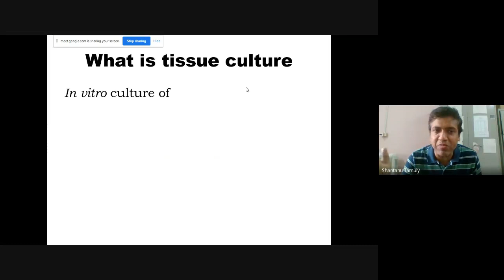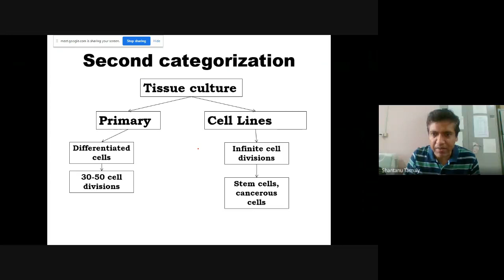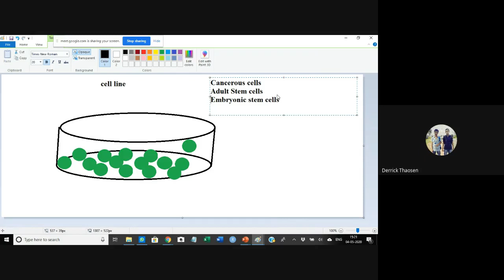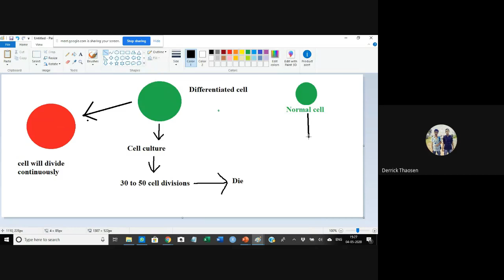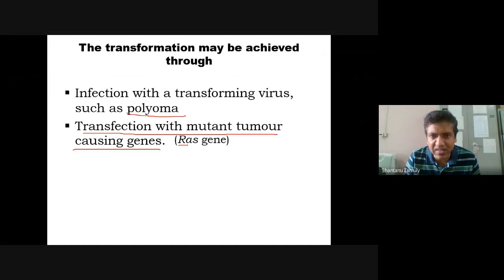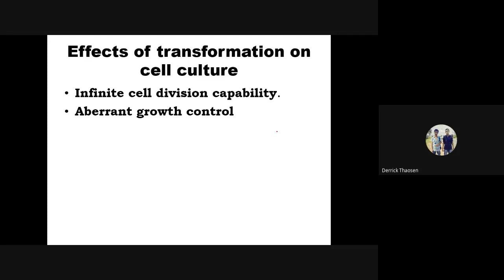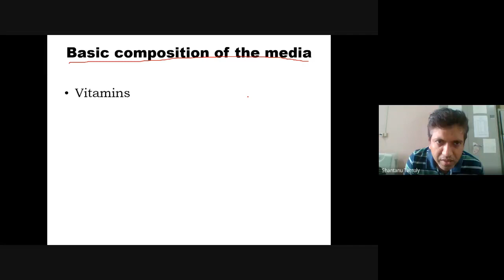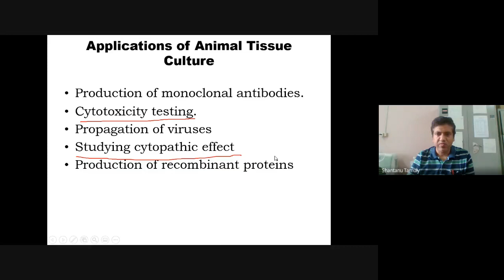Animal Tissue Culture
Arnold in 1880, showed that the leucocytes can divide outside the body. Jolly, 1903,
demonstrated that many of the animal tissue explants immersed in serum/ lymph or ascetic fluid
can divide in vitro.
The term tissue culture may be defined as culture of whole organs or tissue fragments or
dispersed cells on a suitable nutrient medium and optimum culture conditions.

1.  Cell culture: the individual cells are obtained from spontaneous migration of cells from
explants or mechanical or enzymatic disaggregation of tissue explants. These cells are
maintained as monolayers or cell suspension during culture.
2.  Organ culture: small tissue fragments or whole embryonic organs are cultured in vitro in
organ culture and these structures retain these tissue architecture. Organ cultures are of
two types
a.  Oganotypic culture: if the tissue explantsmaintains its original strucuture and
function during culture it is called organotypic culture.
b.  Histotypic culture: the cells of the explants that re-associate to form a new three
dimensional structure and are not dependent on source form which these are
derived. Such type of culture is called histotypic culture.
Another categorization of tissue culture
1.  Primary cell culture: cell culture arising directly from differentiated tissue is referred to
as primary cell culture. Such cell die oiut after 30 to 50 cell divisions.
2.  Cell lines: the progeny cell derived from cells that have become altered from their
parental cells such that they acquired a different morphology, grow faster and are able to
start a culture from a smaller number of cells. The progeny derived from such exceptional
cells have unlimited life. These are designated as cell lines.
The cultivation of mammalian cells from a tissue begi